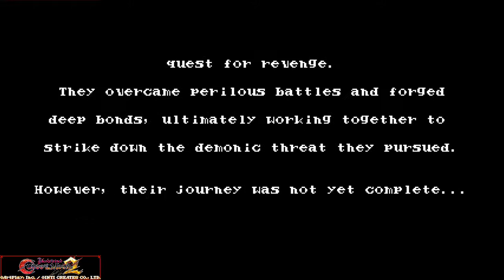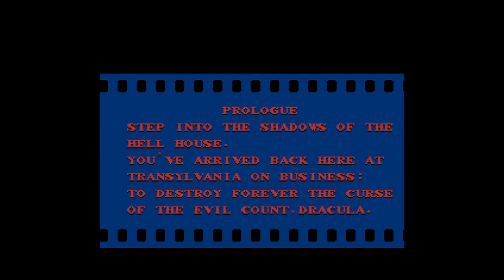Let's read and play (Level 2 and 3)